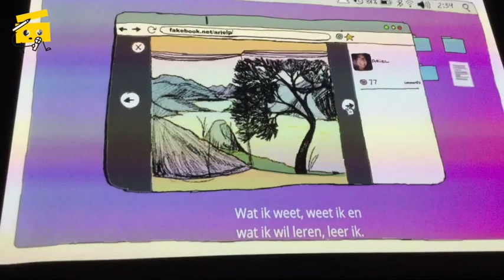Reporters interviewen de bezoekers van Filem'On!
Waarom is Filem'On belangrijk? Naomi van kabinet Pascal Smet en Niel van de jeugddienst komen eens op bezoek en vertellen de reporters waarom ze Filem'On willen ondersteunen!